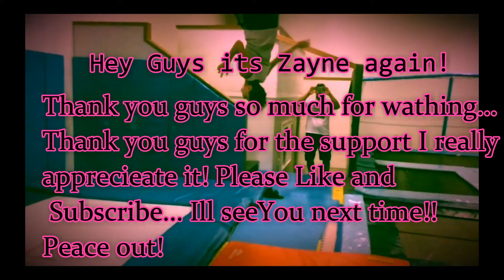Awesmome Time Lapse of Whitefish Lake!! plus drone footage and a bonus Trampoline clip!!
Song- Therapy session by NF, and Do it for love by
P Holla